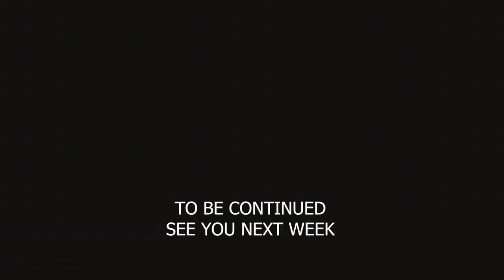5. Finishing crispy winter mondaymorning watercolor. Starting another Concerthall watercolor.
In this video I finish the crispy winterlight watercolor I started in video 4 last week. Then I decide to make another (fourth) watercolor from the Royal Concerthall of Amsterdam. I have three reasons for this.